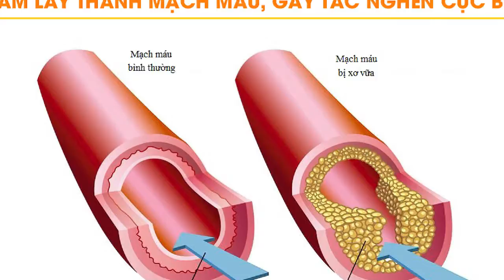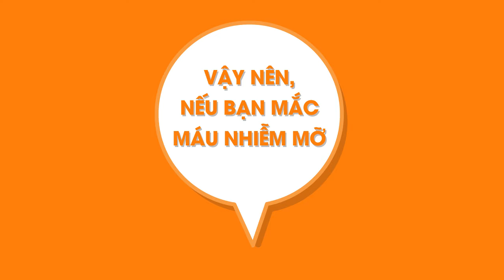BÁO ĐỘNG KHẨN: Tỷ lệ người trẻ tuổi bị máu nhiễm mỡ ngày càng tăng cao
Theo thống kê của Viện Dinh dưỡng Việt Nam, cứ 4 người trưởng thành thì có một người bị máu nhiễm mỡ hoặc gan nhiễm mỡ. Đây là những thông tin đáng báo động hiện nay. Vậy làm thế nào để thoát khỏi tình trạng này?